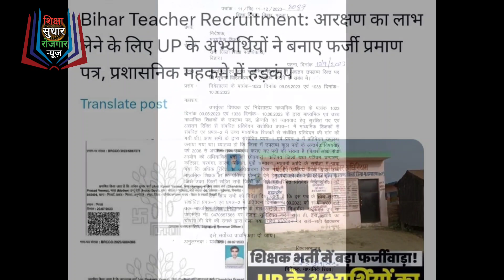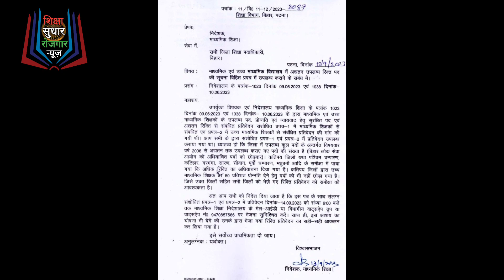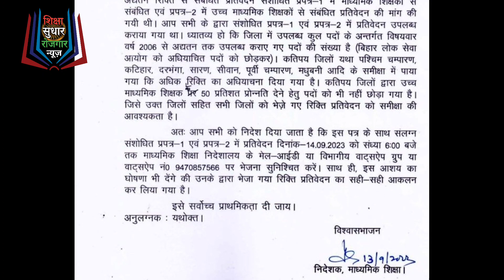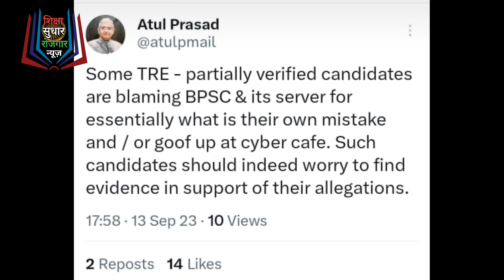रिक्ति बढ़ी शिक्षा विभाग लेटर Bpsc shikshak bahali मे BPSC SHIKSHAK BHARTI दो लेटर बीएड और STET 23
DV पर रोक शिक्षा विभाग लेटर Bpsc shikshak bahali फसी BPSC SHIKSHAK BHARTI बीएड बाहर लेटर जारी STET

bpsc
bpsclatestnews
bpscteacher
bpscupdates
stet
ctet
bedvsbtc
supremecourt
shikshakbharti
bedlatestnews
bpscpre
bpscteacherexamreview
atestnews
teacherbharti
kvs
reet kvsprt
supremecourtofindia
biharshikshak
biharshikshakbahalilatestnews biharshikshakniyojanupdate
biharteachernews
biharteacherniyojan7thphase
shikshakbharti
biharshikshakniyojanupdate
biharshik
iasranjit
navinsir
bedvsbtcsupremecourtcaseupdatetoday bedvsbtcsupremecourtnewstoday
bedlatestnews
ctetlatestnewstoday

TOPIC :-